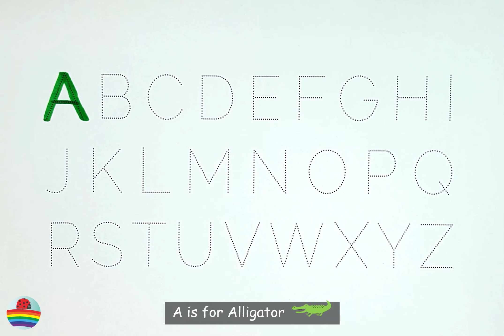Learn the English Alphabet Quickly and Easily